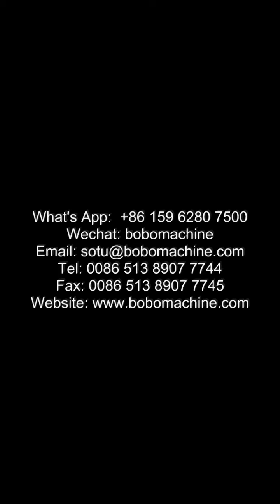camless spring machine installation